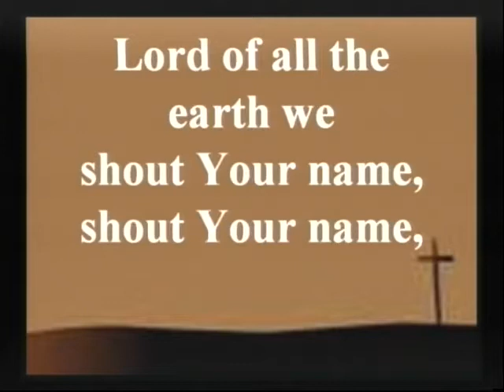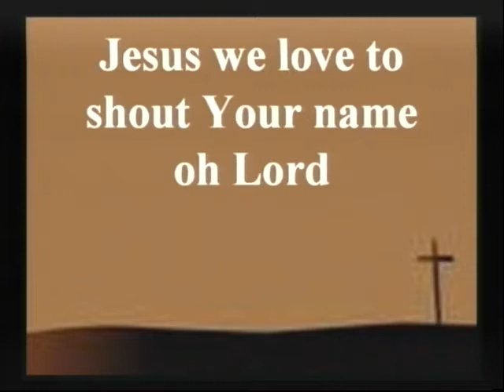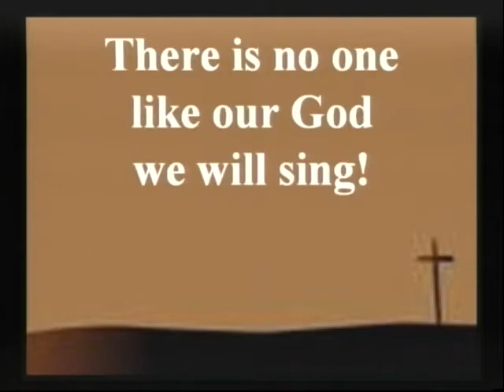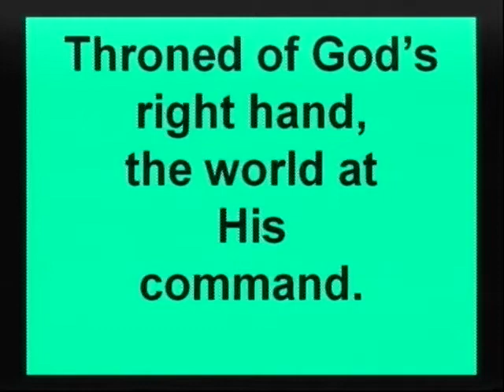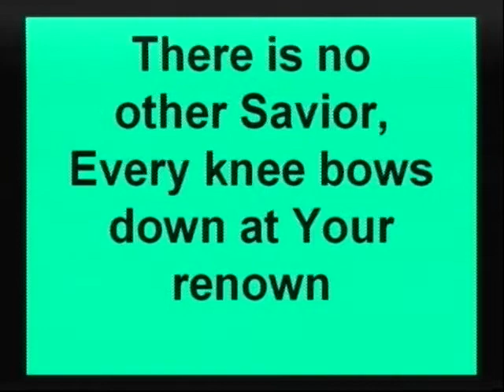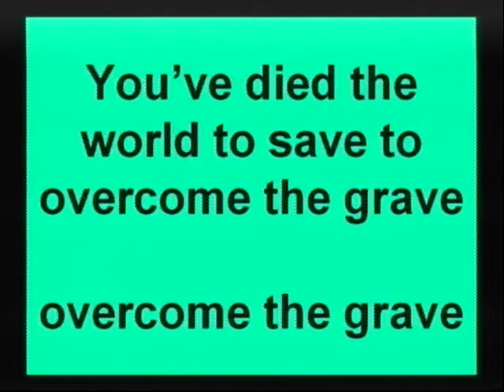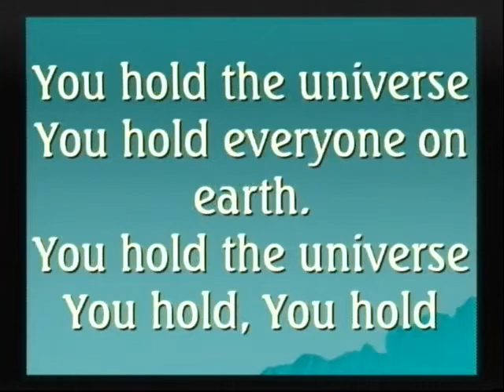03:27:2022 Solid Rock Church Service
Solid Rock Church Service from 03/27/2022 with Pastor Todd Rhymer.